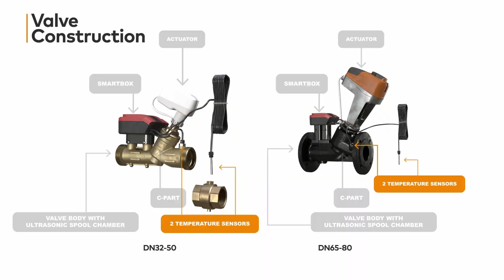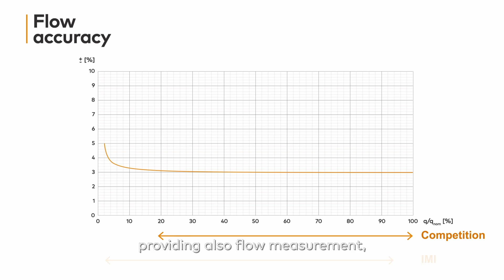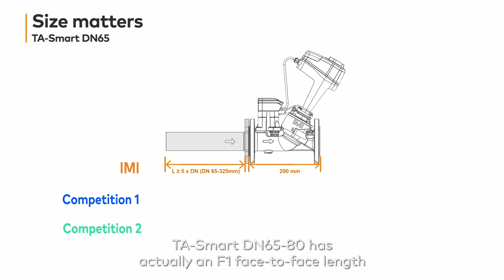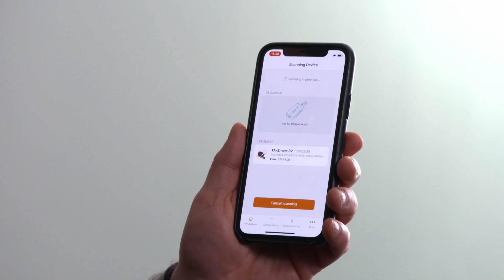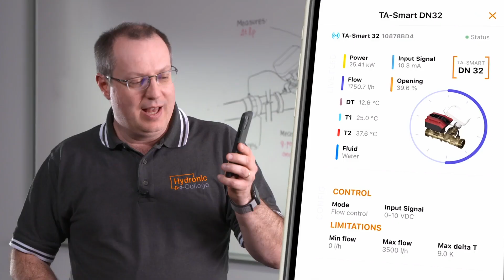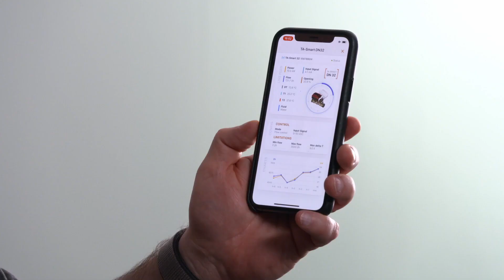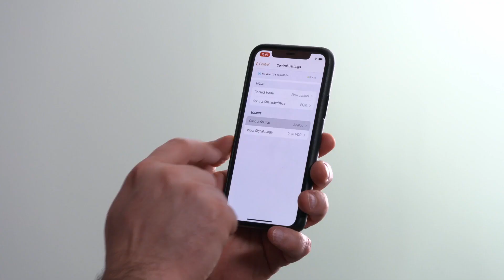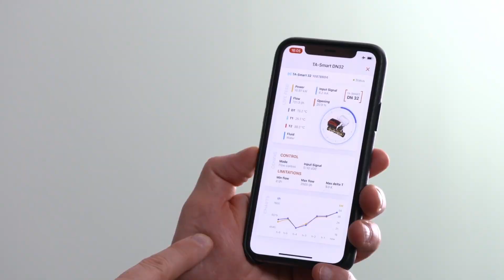TA-Smart Explained: Product Presentation by Jean-Christophe Carette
*NOW AVAILABLE: New TA-Smart sizes DN20-25!*

TA-Smart is a unique connected control valve with measurement capabilities providing best-in-class control performance, energy savings, seamless installation, and commissioning.
👉 In this video you will learn all about the features, functions, and advantages of TA-Smart!

Would you like to know more?